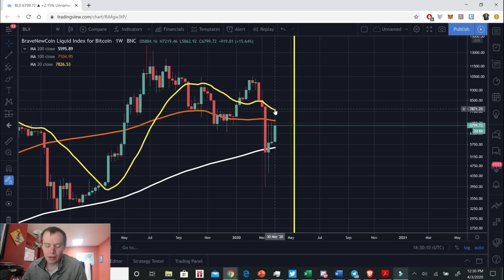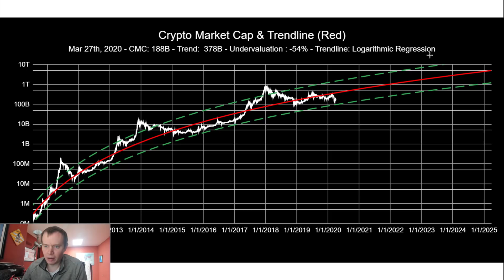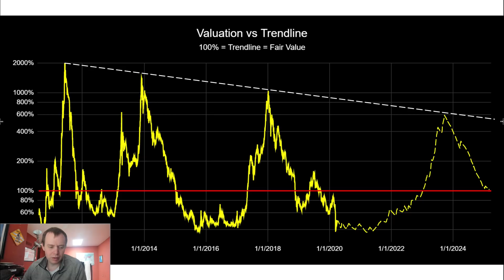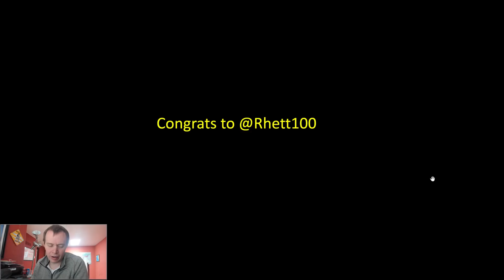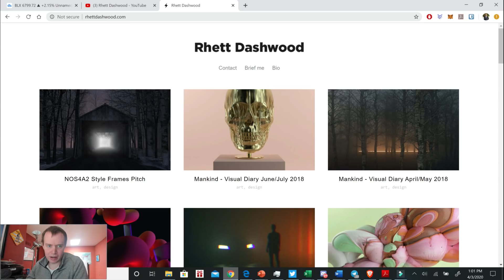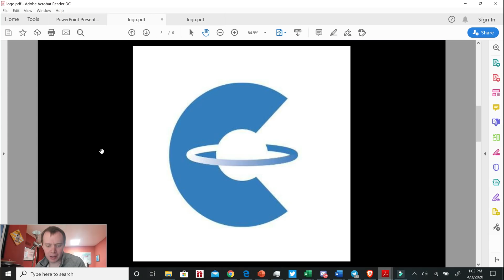Bitcoin: Price hit the 100 week MA + Logo design contest winner!